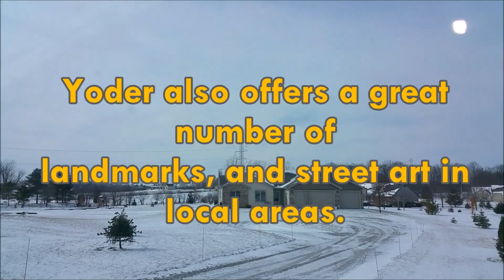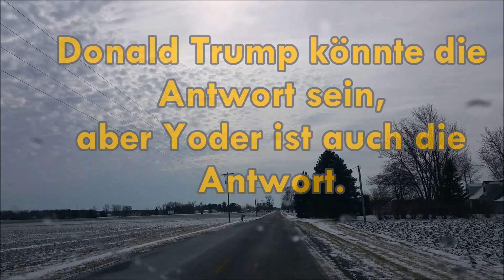Yoder, IN | My high school German project | One of the greatest cinematic master pieces of all time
All the German is wrong, but wow you can't beat those scenic Yoder, IN views.